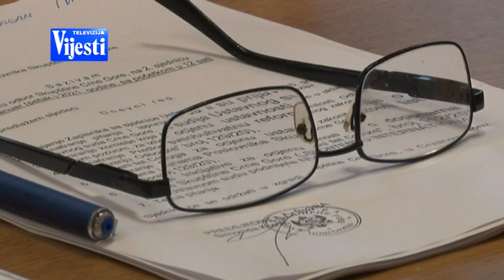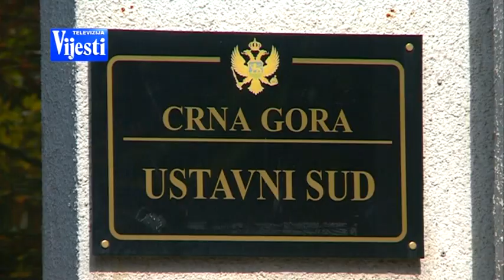VIJESTI U POLA 7 - USTAVNI ODBOR | Vijesti Online